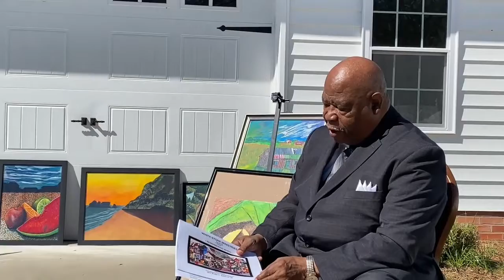Sampson Arts Council - Artist Spotlight Presents: Reverend Bobby L. Simmons, Sr.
Reverend Simmons has served as an art teacher for 30 years. His paintings are not limited to a particular style, and include realism and abstraction, incorporating mixed media and collage.